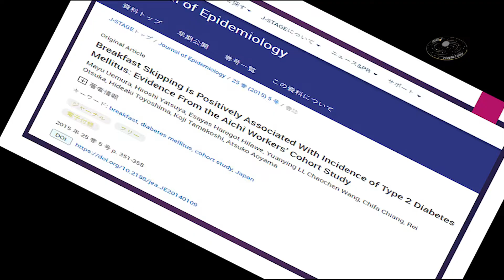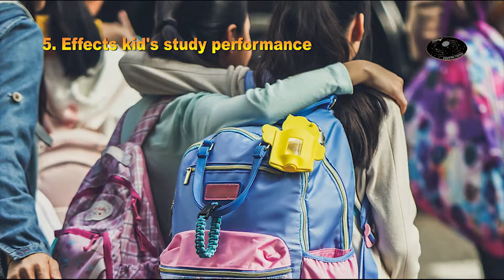Healthy breakfast (What happens if i don't do breakfast?)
Healthy breakfast is most important meal of the day. Why? And what happens if i don't do breakfast in the morning? You might have listened frequently that one must take breakfast. This video tells us why we should take breakfast, and what happens if we don't do the breakfast? And which breakfast to take, is another question. It is also addressed in this video that which breakfast is healthy for you and why to take that breakfast.

You might not know that not having a breakfast may lead to which diseases. The video describes the dangerous diseases that could arise due to not having the breakfast.

The information shared is based on scientific research papers and is authentic.
According to a research published in American College of Cardiology in 2017, blood vessels of the people become narrow who do not take breakfast. due to which risk of heart attack increases.
A research was published in Journal of Nutrition in April 2019. The study was made on 97000 people. According to this research risk of diabetes increases with number of days in a week on which one skips breakfast. The people who skip breakfast 1-2 days a week, have 6% more chance of diabetes. And if a person skips breakfast 4-5 days a week, have 55% more chance of diabetes.

The people who skip breakfast have more ratio of high acidity in stomach as compared to other people. The reason for this is that due to hunger, out stomach produces acid. As stomach is empty the whole night, if this acid does not get food it effects walls of the stomach.

One major reason for headache in the morning is not have the breakfast. It is due to the fact that our brain needs supply of glucose all the time. Skipping the breakfast decreases the supply, causing stress on our brain.

According to a study published in Consumer Affairs, 300 children were focused. The children who skip breakfast, get about 10% less score. Reason for this is that they cannot focus on study due to low energy.

According to a research published in Journal of Physiological Medicine, the people who skip breakfast, have more problem of Mood Disorder. Such people remain under stress, and also face mood swings i.e. they have sudden change in their mood.

According to a scientific research, there are certain people who take breakfast regularly but their breakfast is not healthy. They take lots of sugar and fat in breakfast. They have more ratio of diseases.

Now I will share, what to include in a healthy breakfast?

Calorie requirement of each individual is different. Depends, whether one wants to increase weight, or increase. Similarly energy requirements of children, adults and old-age people are different. According to experts, we should take 300-400 calories in breakfast. According to a report published in Health Line, the people who take more calories in breakfast are twice smart and energetic than the ones who take heavy dinner.

To make healthy breakfast, you have to add combination of three things:
Protein, high fibre carbohydrates and healthy fat

What is good protein? And what can you take in this portion? Meat, egg, yogurt or milk etc. One or two items from these must be included in breakfast

What could you add in your breakfast from High Fibre Carbohydrates?
Fruits, vegetables, grains and legumes etc. You may use vegetables in omelette etc.  By adding fruits and vegetables, you will get vitamins and minerals

You may add healthy fat as Cheese, fish, olive oil, walnuts, flax seeds, or butter etc.

You may make recipes of your choice by adding items from all the three food groups, but make sure you add one or two items of each of the food groups in your breakfast

Hoping that by adding these small things in your breakfast, you will take care of yourself and your family.